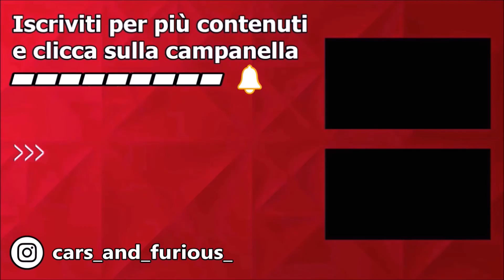Nissan Qashqai J11 How To Remove The Central Console Tunnel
How to access the central console of the Nissan Qashqai J11 to replace the airbag control unit, parking brake control unit and more.

Non dimenticare di cliccare like e commentare.